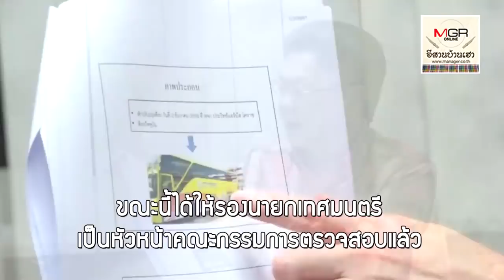อย่างเสียว!บัสเทศบาลขอนแก่นตัดหน้ารถไฟที่เมืองกาญจน์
2018/09/04 อย่างเสียว!บัสเทศบาลขอนแก่นตัดหน้ารถไฟที่เมืองกาญจน์

 เป็นภาพจากผู้ใช้เฟสบุ๊ครายหนึ่ง ได้โพสต์วินาทีระทึก ขณะรถโดยสารปรับอากาศ ของเทศบาลนครขอนแก่น ขับรถผ่านจุดตัดทางข้ามรถไฟ ที่สถานีรถไฟน้ำตก อ.ไทรโยคกาญจนบุรี โดยขับตัดหน้าขบวนรถไฟที่กำลังแล่นเข้าสถานี หวิดถูกชน ใครเห็นต่างบอกเสียว